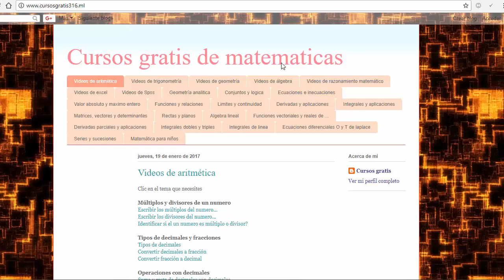Ángulos, Geometría. propiedades de ángulos consecutivos, ejercicios resueltos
Ejercicios resueltos de geometria
propiedades de ángulos
angulos consecutivos
ejercicios de Ángulos
ejemplo resuelto de Ángulos